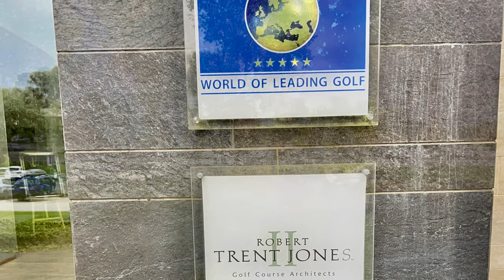ZalaSpring Csaba Peter